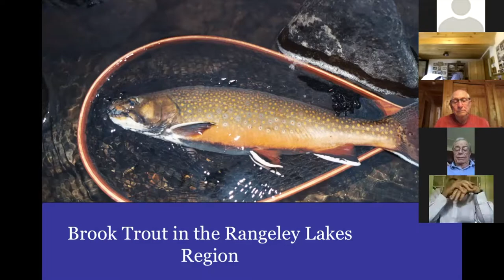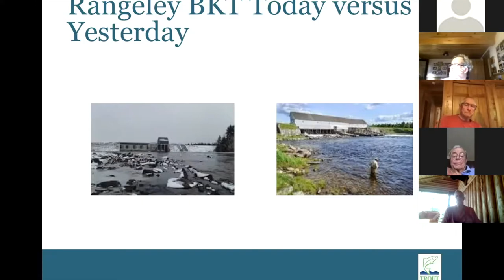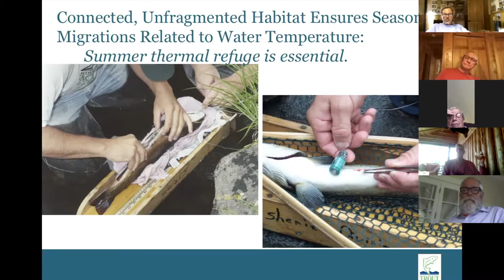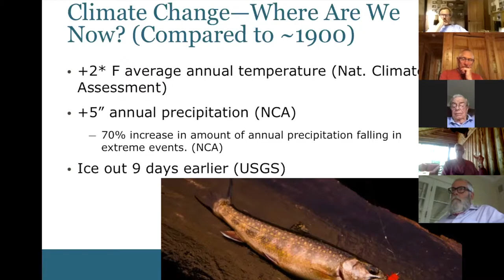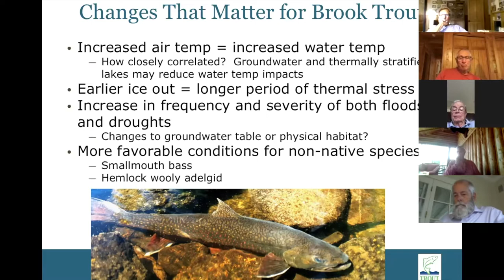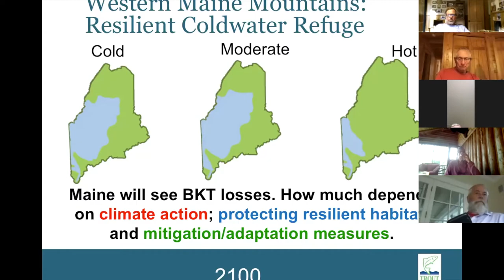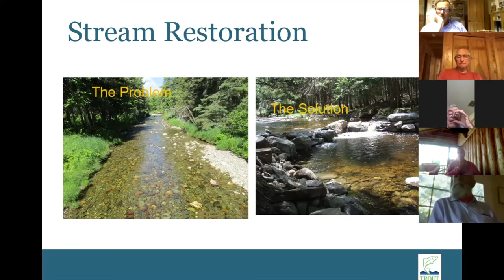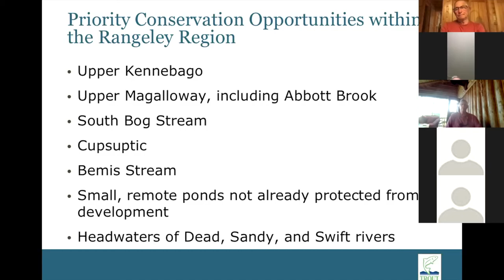2020 Climate Change & Brook Trout in the Rangeley Region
Join Charles Gauvin, formerly of TU, and Jeff Reardon, of TU, for this session on Rangeley's Brook Trout Fisheries.